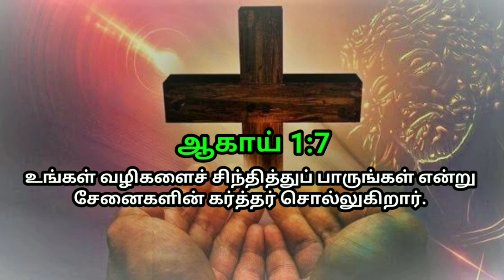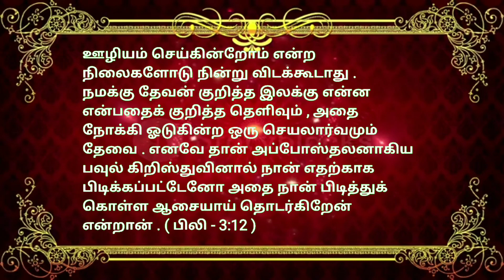indraya vasanam | today Bible version in Tamil | dhinam oru vasanam | indraya vasanam 23/11/2022